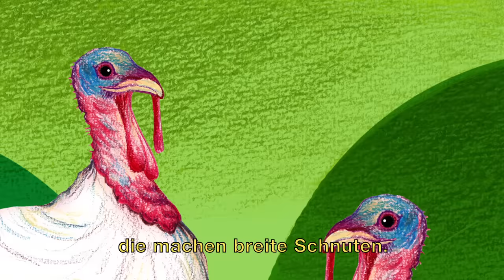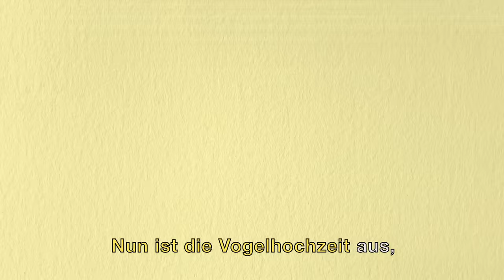Die Vogelhochzeit - Kinderlieder zum Mitsingen | Sing Kinderlieder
Die Vogelhochzeit - Drossel und Amsel feiern Hochzeit und alle Vögel feiern mit. Schaut Euch an, was Sperber, Gänse, Uhu und die anderen machen, damit es ein gelungenes Hochzeitsfest wird.

Sing Kinderlieder - wunderschöne Lieder für Kleine & Große zum Mitsingen!

Liedtext zu "Die Vogelhochzeit"

Ein Vogel wollte Hochzeit machen in dem grünen Walde.
Fiderallala, Fiderallala, Fiderallalalala.

Die Drossel war der Bräutigam, die Amsel ist die Braute.
Fiderallala, Fiderallala, Fiderallalalala.

Der Sperber, der Sperber, der ist der Hochzeitswerber.
Fiderallala, Fiderallala, Fiderallalalala.

Der Seidenschwanz, der Seidenschwanz, der bringt der Braut den Hochzeitskranz
Fiderallala, Fiderallala, Fiderallalalala.

Die Lerche, die Lerche, die führt die Braut zur Kerche.
Fiderallala, Fiderallala, Fiderallalalala.

Der Auerhahn, der Auerhahn, der ist der würd'ge Herr Kaplan.
Fiderallala, Fiderallala, Fiderallalalala.

Die Gänse und die Anten, das sind die Musikanten.
Fiderallala, Fiderallala, Fiderallalalala.

Der Pfau mit seinem bunten Schwanz, der führt die Braut zum Hochzeitstanz.
Fiderallala, Fiderallala, Fiderallalalala.

Der Wiedehopf, der Wiedehopf, der bringt der Braut 'nen Blumentopf.
Fiderallala, Fiderallala, Fiderallalalala.

Die Puten, die Puten, die machen breite Schnuten.
Fiderallala, Fiderallala, Fiderallalalala.

Brautmutter ist die Eule, nimmt Abschied mit Geheule.
Fiderallala, Fiderallala, Fiderallalalala.

Frau Kratzefuß, Frau Kratzefuß, gibt allen einen Abschiedskuss.
Fiderallala, Fiderallala, Fiderallalalala.

Der Uhu, der Uhu, der macht die Fensterläden zu.
Fiderallala, Fiderallala, Fiderallalalala.

Der Hahn, der krähet: „Gute Nacht“, dann wird die Kammer zugemacht.
Fiderallala, Fiderallala, Fiderallalalala.

Nun ist die Vogelhochzeit aus, und alle zieh'n vergnügt nach Haus'.
Fiderallala, Fiderallala, Fiderallalalala.